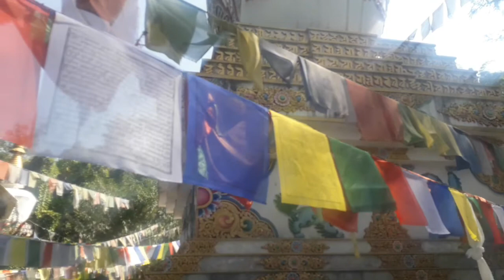Fulbari gumba hiking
Kapan#shivapurinationalpark#gumba